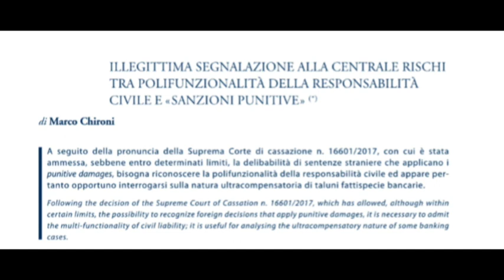I Seminario di Diritto del Risparmio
A seguito della pronuncia della Suprema Corte di Cassazione n. 16601/2017, con cui è stata ammessa, sebbene entro determinati limiti, la delibabilità di sentenze straniere che applicano i punitive damages, bisogna riconoscere la polifunzionalità della responsabilità civile ed appare pertanto opportuno interrogarsi sulla natura ultracompensatoria di taluni fattispecie bancarie (Chironi, Illegittima segnalazione alla Centrale Rischi tra polifunzionalità della responsabilità civile e "sanzioni punitive", in Resp. Civ. Prev., 2019, 6, 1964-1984). Introduce e modera il Prof. Avv. Fernando Greco, direttore scientifico della Rivista "Diritto del Risparmio". Interviene il dott. Marco Chironi, dottorando dell'Università di Bergamo in Business and Law.